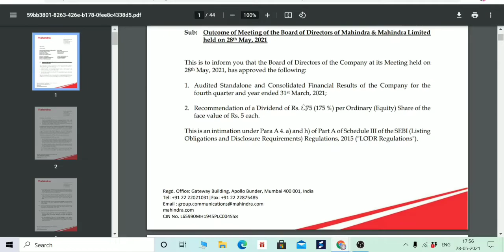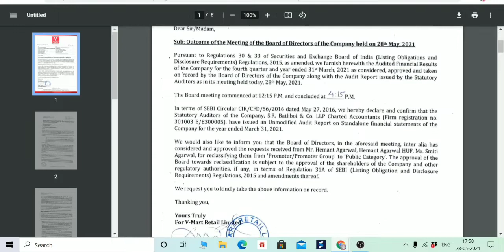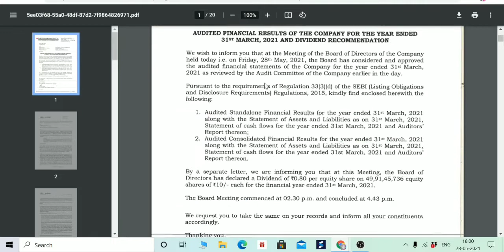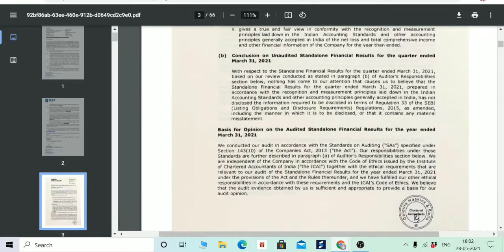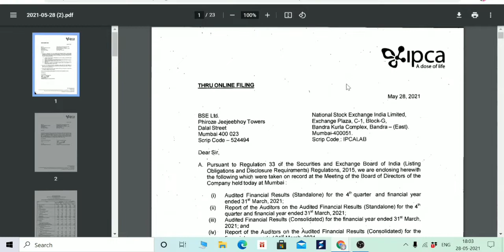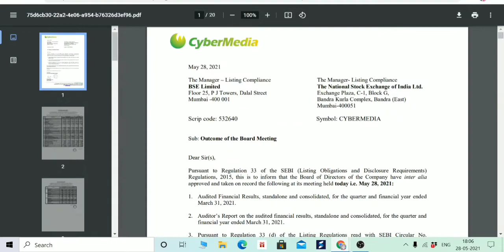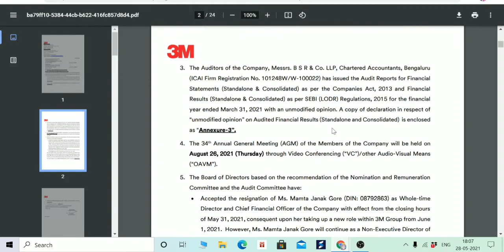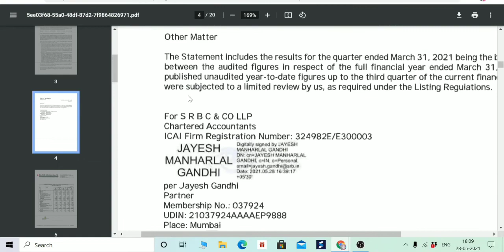Q4 RESULT, SMSPHARMA,3M INDIA,GMM,IPCALAB,SUMICHEM,UJJIVAN,VMART,M&M,MAXHEALTH,DEEPAKFER,CYBERMEDIA